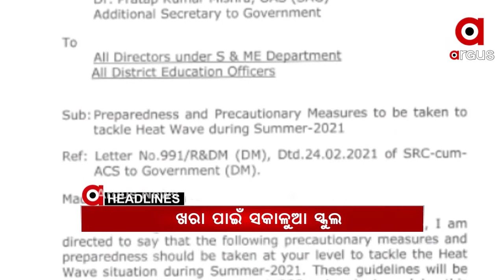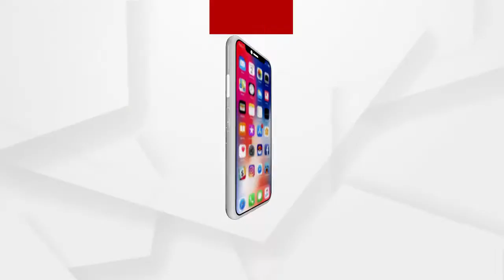Headlines 9am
ଭାରତ ପାଇଁ ଖୁସିଖବର….
ଘରୋଇ ହସ୍ପିଟାଲରେ ଦିଆଯିବ କୋରୋନା ଟୀକା...
ଆଜି ଭିସି ଜରିଆରେ ଭାରତୀୟ ଖେଳଣା ମେଳାର ଉଦଘାଟନ କରିବେ ପ୍ରଧାନମନ୍ତ୍ରୀ.
ଖରା ପାଇଁ ସକାଳୁଆ ସ୍କୁଲ.
ବାଜିଲା ନିର୍ବାଚନୀ ବିଗୁଲ...
ଗୁଜୁରାଟ ଗୋଧ୍ରା ଟ୍ରେନ ପୋଡି ଘଟଣାକୁ ପୁରିଲା ୧୯ ବର୍ଷ.